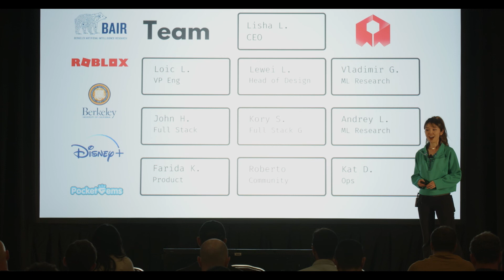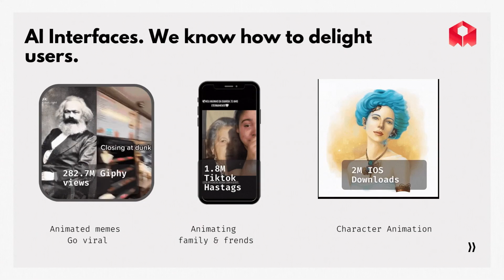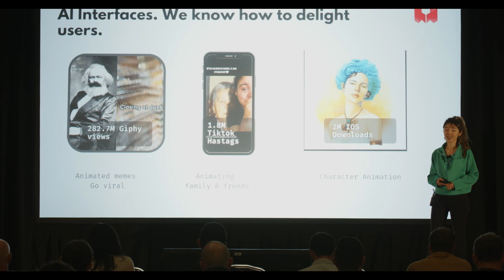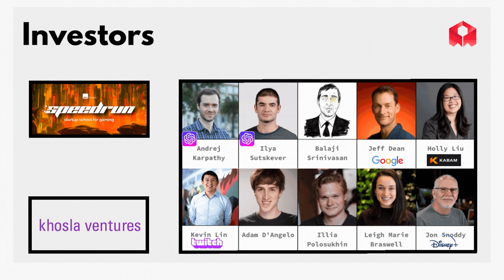Rosebud AI Speedrun A16Z: Build Games at the Speed of Thought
Create Games, Share and Play Instantly with Rosebud AI Gamemaker. 🎮 Play games made on Rosebud right now